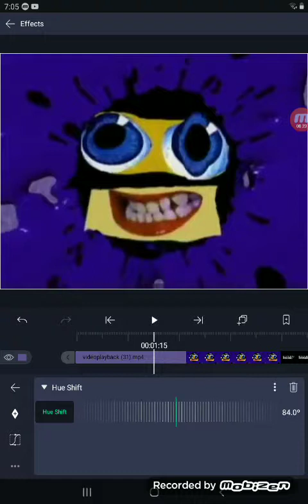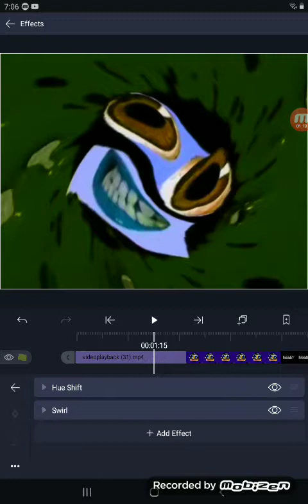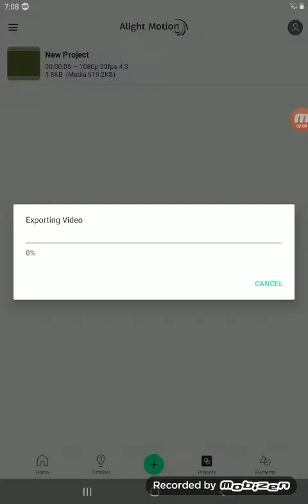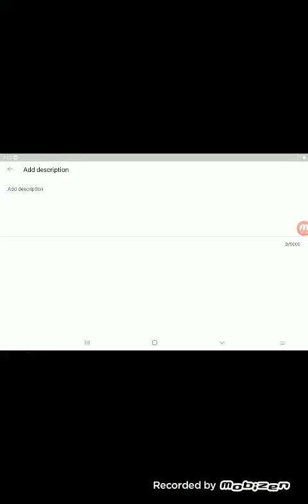How To Make Wipe Effect on Android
Make wipe effect now!